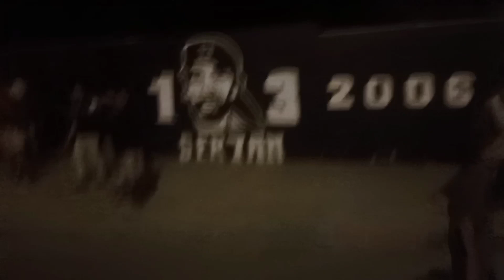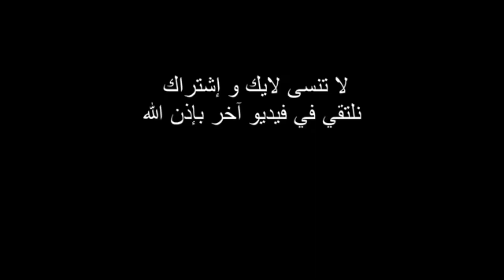احتفالات الجماهير "العسكرية" بالذكرى "63" لتأسيس نادي "الزعيم" في أحياء يعقوب المنصور الرباط💚🖤❤️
احتفال جماهير العسكرية بذكرا تأسيس الزعيم في أحياء العاصمة الرباط
FAR  2021
فريق الجيش الملكي يوم تأسيسه
احتفالات أبناء الزعيم بدكرا تأسيس الزعيم